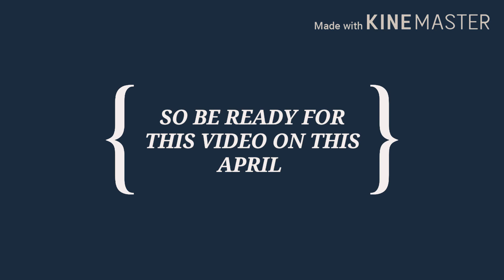Trailer Again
It is a motivational story between 3 rich guys and two best friends. In This story 3 rich guys insult a poor guys. Then his friend teach a lesson to the richest guys. HAPPY ENDING 😊😊😊😊😊😊😊😊😊😊😊😊😊😊😊😊😊

GROUP MEMBERS :-

1.CHAMAN
2. AANAND
3. MUKESH
4. MANISH
5. 72 PATHAK
6. GAWRABH
7. YASEEN

STORY WRITTEN PRODUCTION AND DIRECTION BY :- CHAMAN AR